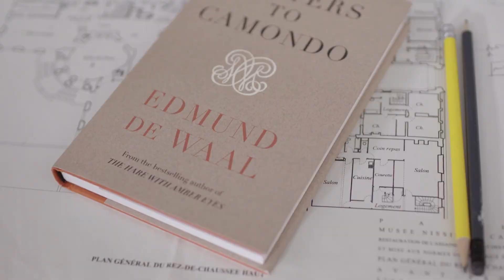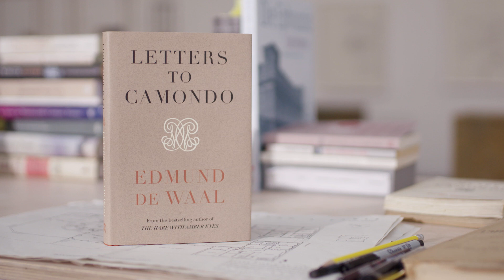Edmund de Waal introduces Letters to Camondo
The always-fascinating Edmund de Waal introduces his new book, Letters to Camondo, which delves further into his family history and a stunning collection curated in memory of a fallen son.